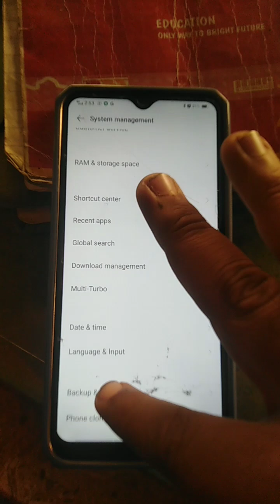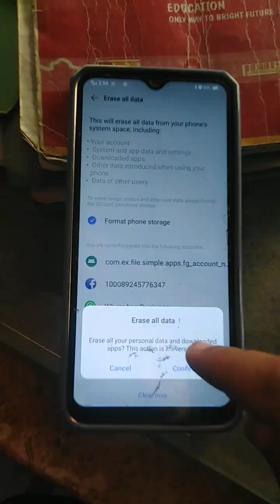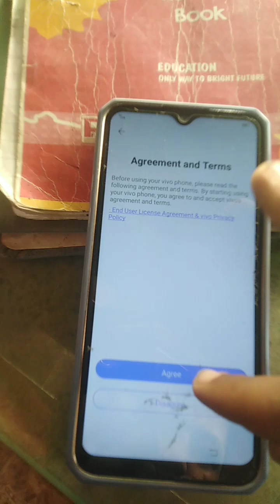VIVO Y11_1906 frp bypass android mobile hard reset password for data recovery process from device